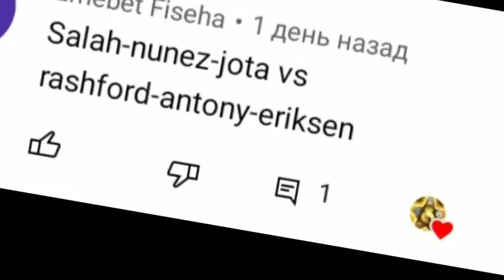NJS 🆚 EMR (Nunez-Jota-Salah) vs (Eriksen-Martial-Rashford)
In this video you can see a wonderful battle od two legendary trios. They are NJS (Nune, Jota and Salah) vs EMR (Eriksen, Martial, Rashford).